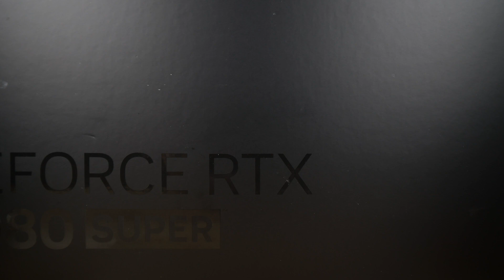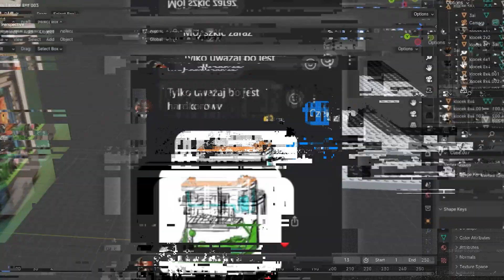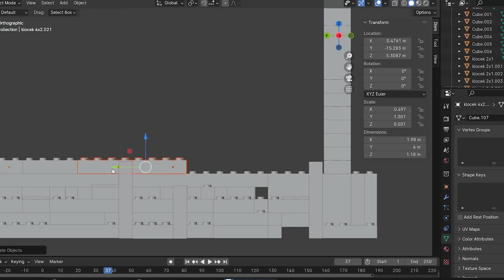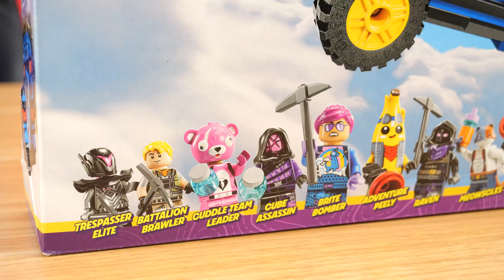Zbudowałem z klocków komputer LEGO Fortnite - 14 dni budowania PC z customowym chłodzeniem wodnym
W pełni działający komputer z klocków LEGO? Czy jest to możliwe? Razem z NVIDIA, LEGO i Epic Games stworzyliśmy jedyny w swoim rodzaju customowy komputer inspirowany grą LEGO Fortnite zbudowany z klocków. Dodatkowo procesor został w pełni zwodowany co dość mocno utrudniło całe zadanie. Karta graficzna jaka pojawiła się w naszym zestawie to NVIDIA GeForce RTX 4080 SUPER. Wyzwanie było dla mnie dość ekstremalne, ponieważ żaden z klocków nie był klejony, a konstrukcja musiała być trwała i utrzymać wszystkie podzespoły. Stworzyłem już wiele customowych komputerów z chłodzeniem wodnym, ale ten zaliczam do projektów, które sprawiły mi ogromną satysfakcję :)

Specyfikacja PC:
🔥GPU: NVIDIA GeForce RTX 4080 Super
🔥Zasilacz: be quiet! Straight Power 12 850W
🔥RAM: Kingston Fury Beast RGB 32GB [2x16GB 3200MHz DDR4 CL16 DIMM]